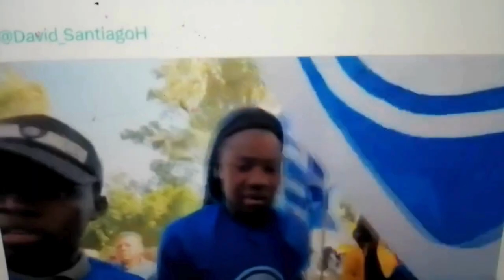En Cdmx el Pan recluta Migrantes Haitianos. Acaso se puede todo en afan de un puesto público